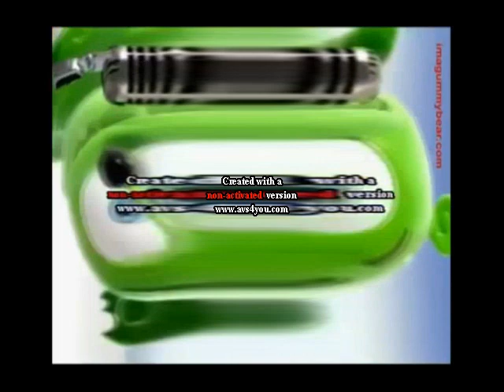Klaskyklaskyklaskyklasky Gummy Bear Song Version Effects 3